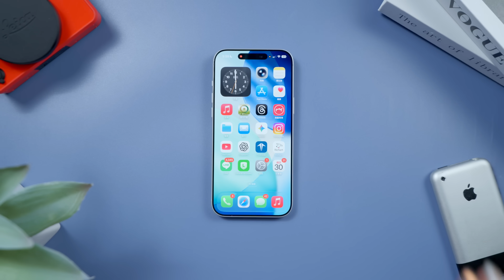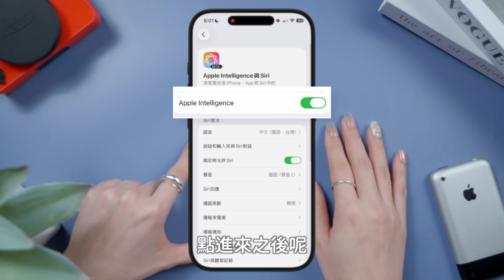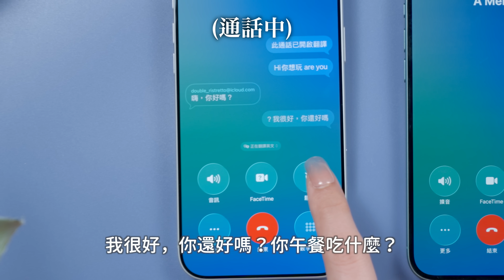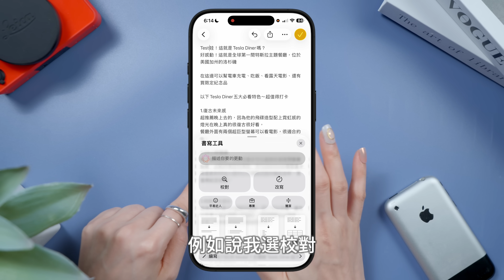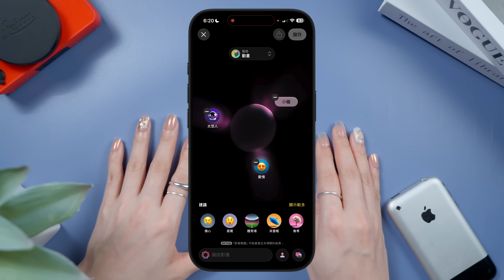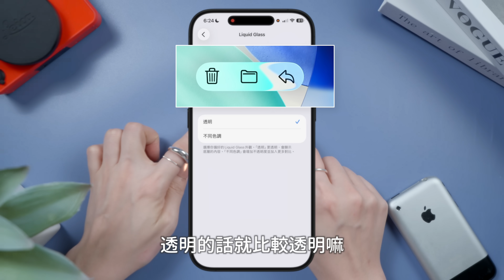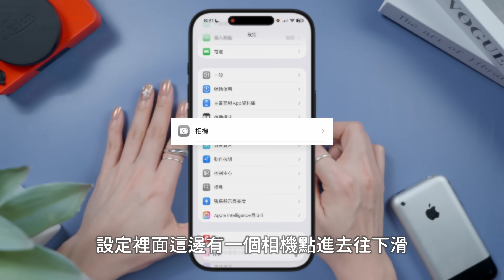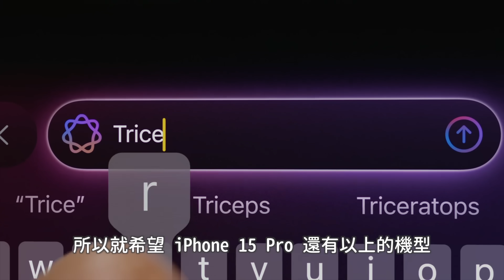iOS26.1繁體中文AI來了！這次一定要更新，解放iPhone全部AI功能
繁中終於來拉！Apple Intelligence可以用siri串ChatGPT
用內建app生圖做emoji、即時翻譯、視覺辨識超好玩～！